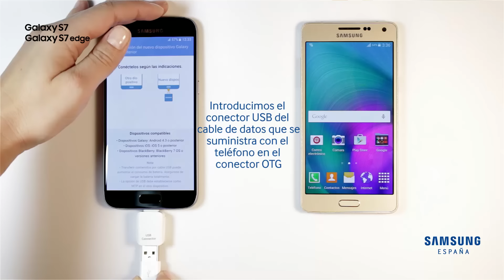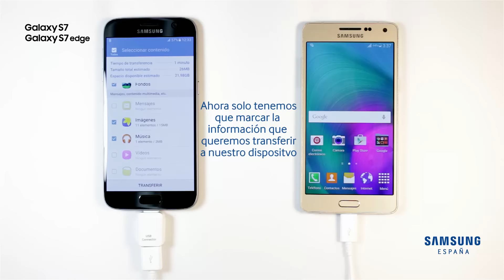Cómo transferir información desde un teléfono utilizando el conector USB OT en Galaxy S7 y S7 Edge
Conoce nuestros videotutoriales y saca el máximo provecho de tus dispositivos Samsung.
Toda la información de producto y contacto con nuestro SAT